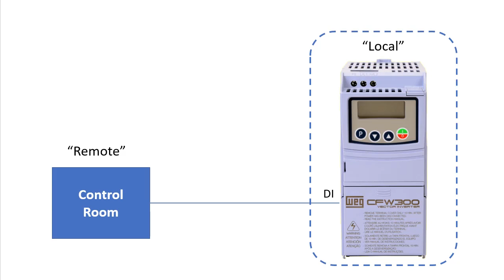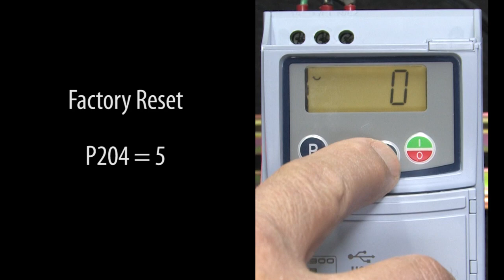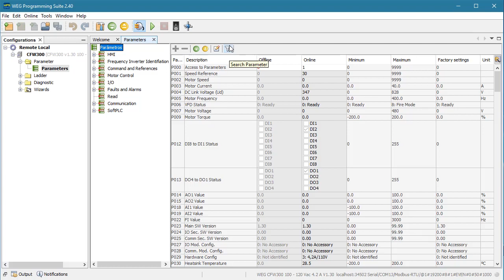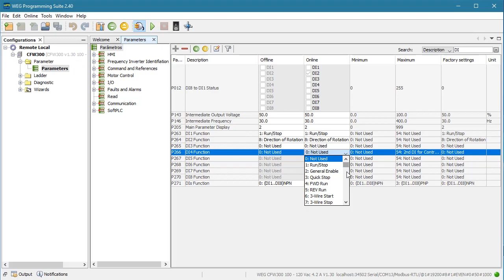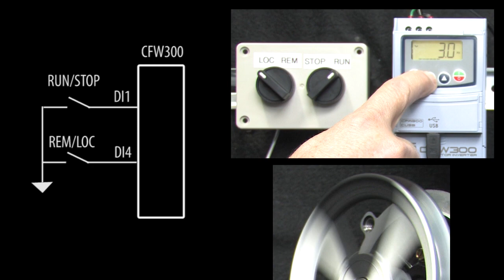WEG CFW300/320 VFD Switching Between Remote and Local Modes from AutomationDirect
See how to switch between Remote and Local modes. This video shows you step by step exactly how to do it and what to watch out for so you get up and running quickly.